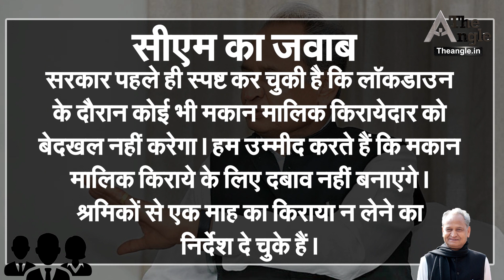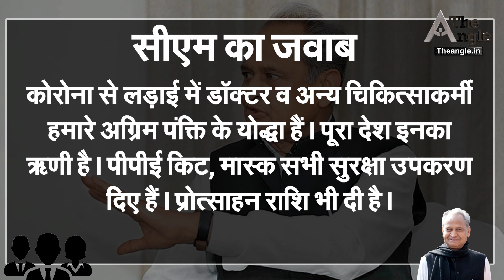सीएम अशोक गहलोत ने दिए जनता के सवालों के जवाब